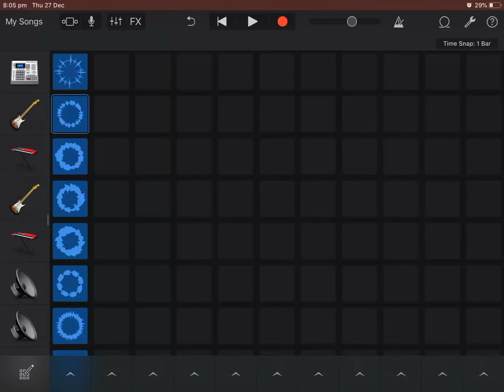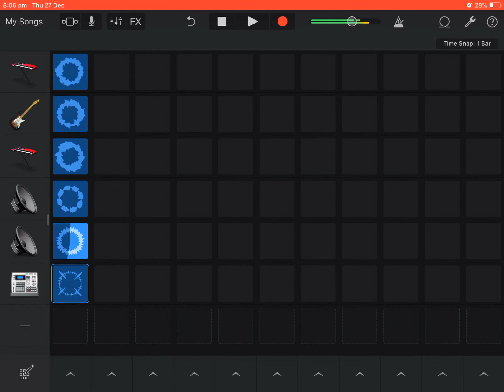Neon Night Drive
some shorter songs